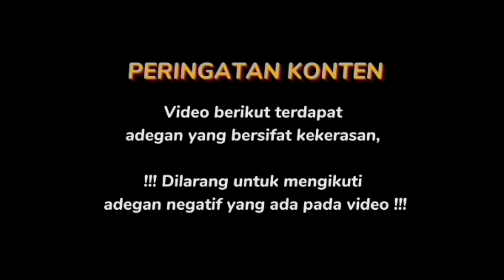Teman baru masalah baru part 7 -Season 3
Haloo guyss sebelum lanjut ke video nya gua minta bantuan kalian nihh untuk mengklik tombol subcribe di bawah ini dan jangan lupa guys klick juga like dan tombol lonceng nya supaya kalian nggak ketinggalan video video terbaru dari chanel i am vane kalo udah gua mau ucapin makasih banyak dan walcome to my video